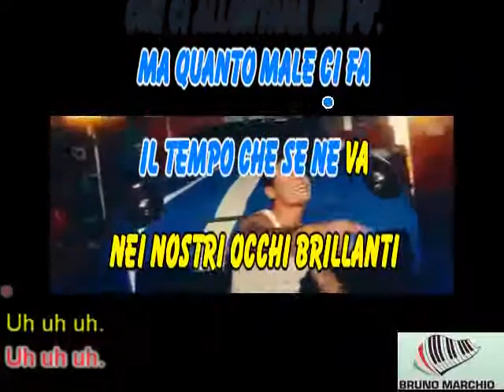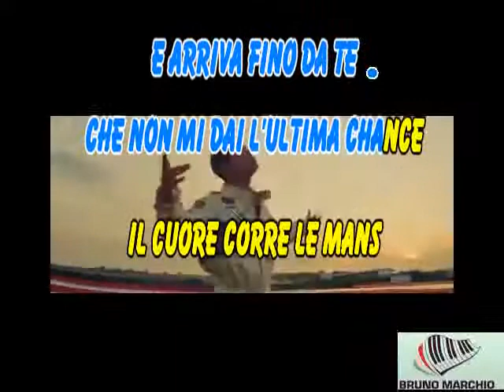KARAOKE LE MANS CON CORI ORIGINALI (DEMO) FEDERICO ROSSI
BELLISSIMO QUESTO NUOVO SINGOLO DI FEDERICO EX BENGI E FEDE.

 Da un’idea di Federico Rossi, Michele Ronchetti e Angelo Calculli

Regia: Fotonico
Executive Producer: Matteo Stefani
Dop: Graziano Guastella
Coproduzione: Miro
Direzione creativa: Michele Ronchetti
Producer: Andrea Vetralla, Giuditta Mauri
1st AD: Davide De Meo
Ass. Produzione: Valentina Confortini, Cecilia Terenzoni
Camera operator: Giuseppe Cafà
Steadicam: Andrea Moserle
1st AC: Francesco Eccli
2nd AC: Alberto Gaspari
Data manager: Alessandro Guerra
Gaffer: Jalal Abes
Aiuto Elettricista: Filippo Conati, Alessandro Guerra
Overclock Motocrane team:
Driver: Stefano Bella
Boom arm: Filippo Testa
Remote head: Alessandro Bella
Aiuto: Giulio Pipolo
Drone operator: Federico Marco Dariol
Ass drone operator: Maurizio Zanieri
Stylist: Anastasia Chvala
Makeup Artist & Hair Stylist: Beatrice Agnoli
Assistente Makeup: Brixhilda Cullhaj
Scenografia: Giacomo Broggini
Ass Scenografo: William Thoelke
Editor: Nicolò Faietti
2D VFX: Davide de Meo
Colorist: Diego La Rosa
Video Backstage: Lorenzo Mazzoni
Foto moda: Luca D’amelio
Fotografo backstage & Polaroids: Filippo Florindo
Content Promo: Bogdan Zabolotnov & Yuri Cammisa
JVC: Giulio De Biase
Driver: Benny Fiorentino
Runner: Susanna Kortekamp, Chiara Rossano
Amministrazione: Agnese Incurvati, Annamaria Modica
Casting director: Roberto Iannibelli
Ass. Cast: Erika Molinari
Cast: Irene Giussani, Sara Perri, Giada Ravalli, Sofia Gasparoli, Chiara Rossano, Claudio Mainardi, Lorenzo Vitale
Piloti: Simone Zanola, Emanuele Rametta

Management Federico Rossi: MK3 / Angelo Calculli

Grazie a:
Warner Music Italy, Porsche Italia spa, Porsche Experience Center ranciacorta, Mk3, Angelo Calculli, Roberta Parisi, Anna Spisto, Godze Gulsoy, Federico Zambelli, Team Ghinzani Motorsport, Davide Molaro, Francesco Iorio.